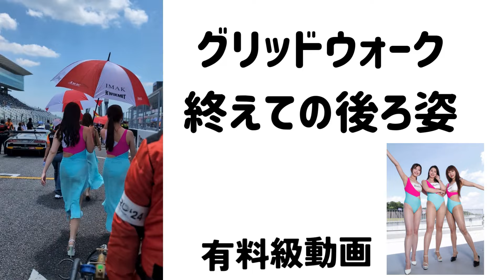レースクイーン ハイレグ復活 2024鈴鹿サーキット ハイレグ レースクイーン 温泉女子 圧倒されそう！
ハイレグでニッポンを元気に
そんな想いでチャンネルを運用しています。

今回は、2024年7月　アジアGT（GtWorldChAsia）
TEAM AMACとのコラボでBBGirls　ハイレグで登場
ワクワクドキドキするハイレグ劇場をお楽しみください。

また、YouTubeでは、表現できないハイレグ、レースイベントなど撮影した映像をDVDまたはMP4データで販売中。